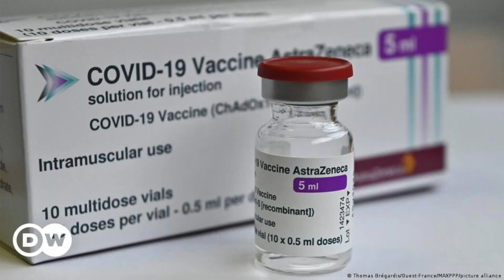en MEXICO la VACUNA ASTRAZENECA nos CAUSO EFECTO SECUNDARIO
NUESTRA EXPERIENCIA SOBRE NUESTRA VACUNA ASTRAZENECA EN MEXICO NUESTR EXPERIENCIA REAL .!!